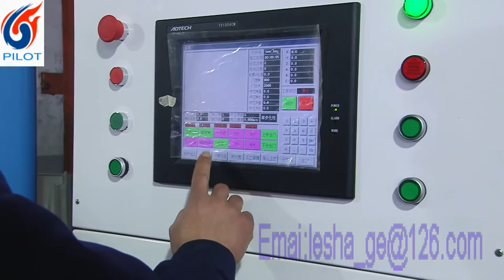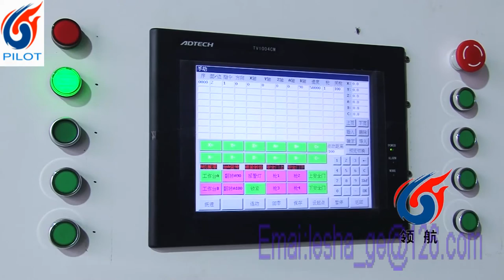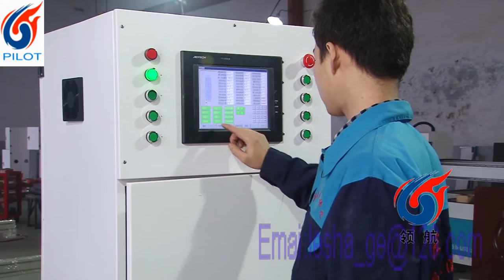Automatic 5 axis spray painting machine for wood door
Automatic 5 axis spray painting machine is specilized for painting flatbed furniture. It is widely used to produce the wooden door, composit door, pvc door and other kind of doors, cabinet, almirah, MDF board etc.
Automatic turn over device, which make sure 6 surfaces of the work piece be painted at one time.
Labor saving and high efficiency.
Company: Zibo Linghang Automatic Machinery Co., LTD